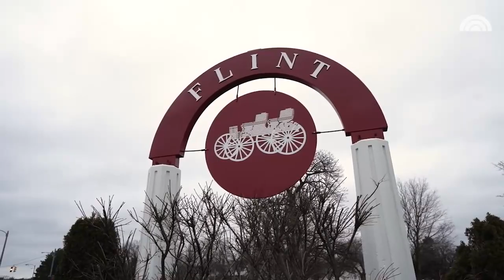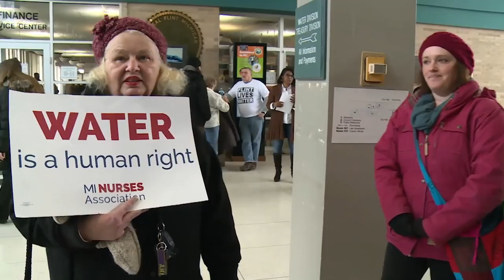Thank You AABLA x CNBC Africa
AABLA Philanthropist of the Year, Lumbie Mlambo, Thanks AABLA x CNBC Africa and Forbes Africa for selecting her as Finalist.

The song is by the talented Shawna Linzy, JB Dondolo's 2019 winner of musicforwater competition.

Many thanks to the team and Janol Mecca Holmes (of Chuck D's team) for creating this video.